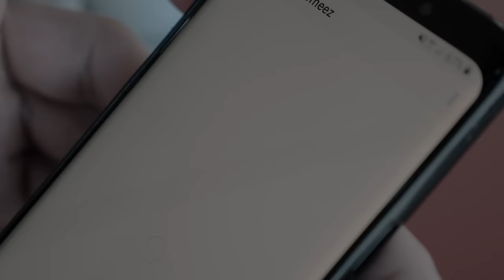SoulPlay - Não fui eu (Videoclipe Oficial)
Videoclip Oficial da música "Não fui eu", de SoulPlay

Produção: SoulPlay
Videoclipe: SoulPlay
Autoria: SoulPlay

Modelos:
Sofia Gomes

Agradecimentos:
Raquel Wolf (RCM Photography Agency)
Filipe Reis (Mar do Norte Beach Club)
Ricardo Alfaiate
João Brás
João Fonseca
Ricardo Anunciação

Maquilhagem:
Cate Hairstylist & Make Up

LETRA:

VERSO 1:
(Maryo)

Não vale a pena complicar
Aqui o erro não foi meu
Consigo ver no teu olhar
Que o teu coração já me escolheu

Sabias que não ía dar
Não sou homem para ti
Tu não quiseste acreditar
No que eu senti

Se eu disser que não senti paixão (oh)
Tu sabes que eu estaria a mentir
O que sentes é pura ilusão
Que dá cabo de ti (oh)

O combinado foi só curtição
E essa emoção não soubeste gerir
Vais meter essas culpas em mim
Mas não...

REFRÃO:
(Maryo)

Não fui eu
Quem te deu asas p'ra voar
Quem te deu sonhos p'ra sonhar
Como te foste apaixonar?

Não fui eu
Quem te beijou sem avisar
Quem me dera poder voltar
E ficar só por desejar

Não fui eu...

VERSO 2:
(Danito)

Tudo começou tão inocente
Teu olhar cruzou o meu
E quem diria que tu e eu
Nos iríamos aproximar
Do jeito que aconteceu
Mas eu vi no teu olhar
Um brilho diferente do meu

Nós falámos, dissemos
Que éramos só amigos
Que era sem compromisso
Que estávamos bem assim
Mas tu não quiseste
Não soubeste dar ouvidos
Te guiaste por emoções
Que não faziam sentido

E eu não te vou mentir
Senti-me bem contigo
Senti que tu de mim
Quiseste mais do que eu de ti
Mas eu sempre te disse
"Ficamos por aqui"
Então não digas que fui eu
Só porque te quis

A nossa vibe era sem emoções
Era viver só o presente
Sem pensar no depois
Estávamos bem assim
Sem preocupações
Quiseste mais de mim
Então amaste pelos dois

REFRÃO:
(Maryo)

Não fui eu...

(BRIDGE)

Não fui eu...
Não fui eu...

REFRÃO:
(Maryo)

Não fui eu...